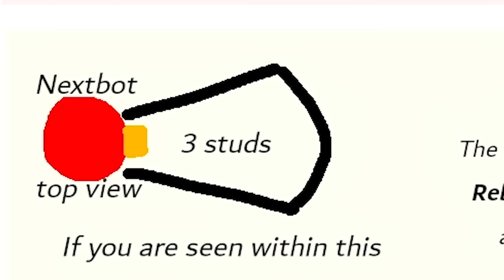Cómo Esquivar NEXTBOTS en EVADE!! 🧠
Hoy te enseñaré a cómo ESQUIVAR y SOBREVIVIR a los Nextbots del juego de EVADE en ROBLOX..

Solo contacto para colaboraciones y negocios